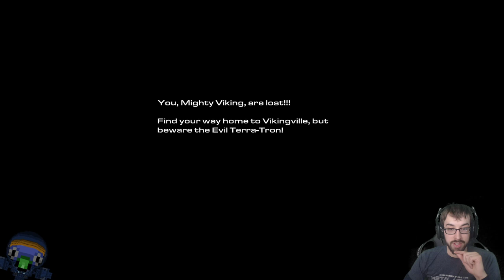Operation: Terran up the Battlefield! – Starcraft 2 Stream 1 – LordEctro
We’re back in the world of Starcraft, joining Jim Raynor in the best possible situation: Sticking it to literally every other race for the glory and justice of those downtrodden by those other races. Also possibly crime but it’s gonna be great!